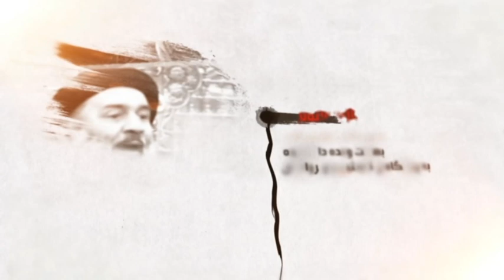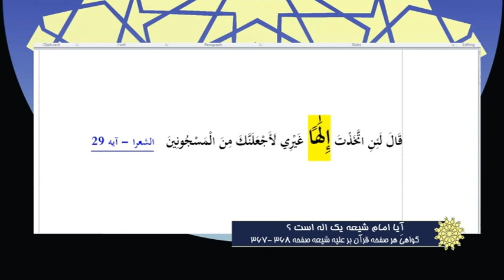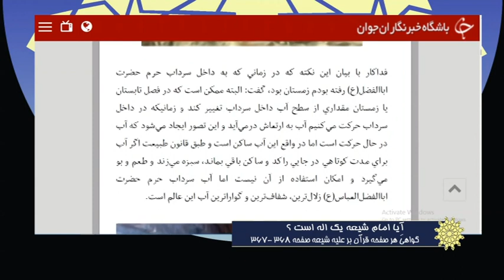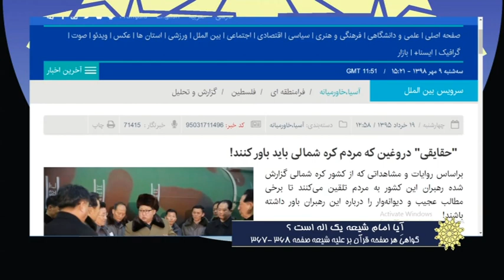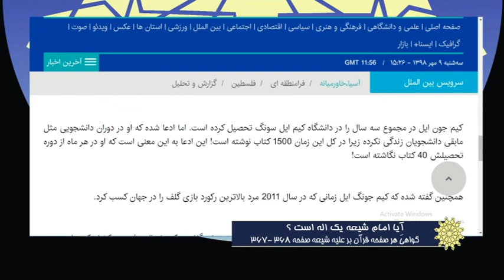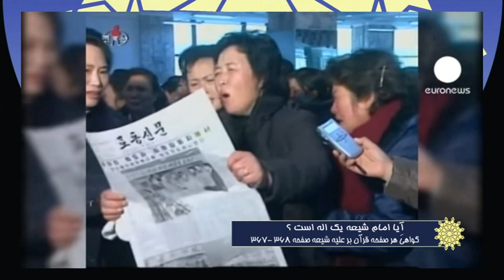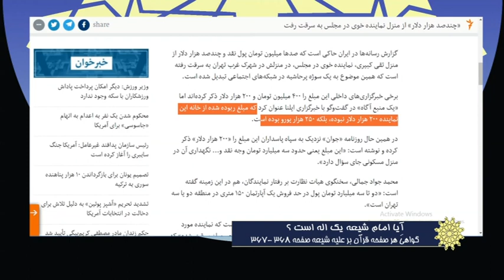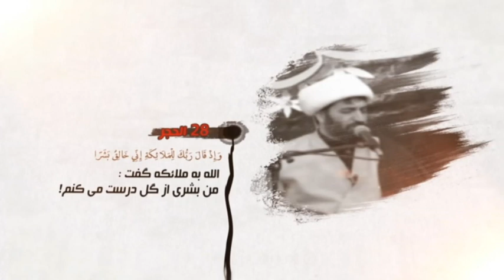آیا امام شیعه یک اله است ؟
استاد محمدباقر سجودی - برهان قاطع - شبکه جهانی نور - سه شنبه، ۹ مهر ۱۳۹۸